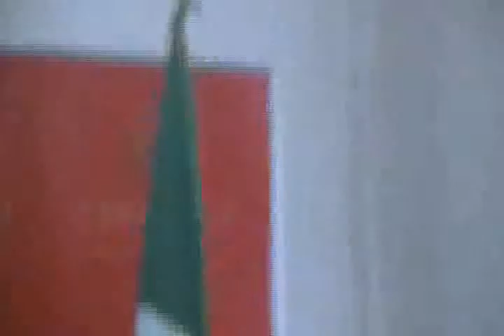LOS ARTESANOS ENFRENTAN EL RETO DE LA COMERCIALIZACIÓN